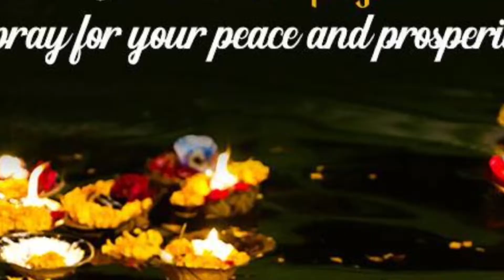उगs he suruj deva DJ song | chhath ke gana छठ पूजा के भोजपुरी गाना